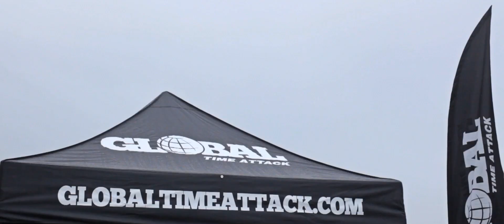Chris Rado's Scion tC 2.0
Chris Rado & his WORLD Racing teammates take on Infineon Raceway in Sonoma, CA at the 4th & final Global Time Attack event to wrap up their 2011 season.  Although it was a rainy weekend the team still managed to set a new FWD track record for the course and a 1st place win in the Unlimited FWD class.